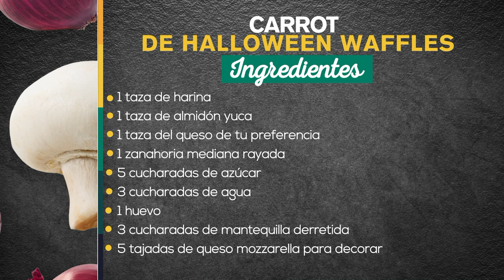Carrot de Halloween Waffles - Recetas fáciles y deliciosas [A la carta] Telemedellín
Carrot de Halloween Waffles

1 taza de harina
1 taza de almidón yuca
1 taza del queso de tu preferencia
1 zanahoria mediana rayada
5 cucharadas de azúcar
3 cucharadas de agua
1 huevo
3 cucharadas de mantequilla derretida
5 tajadas de queso mozzarella para decorar